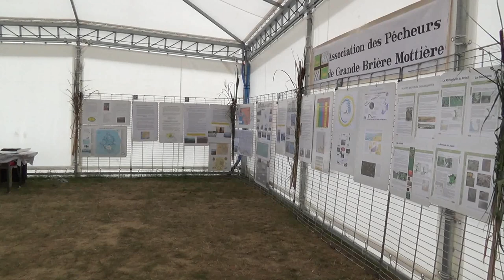MBB Parc en fête à Brécun, dimanche 8 septembre 2013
Mariniers de Brière et du Brivet
Parc en fête à Brécun + tour de l'île de Pendille en chaland, le dimanche 8 septembre 2013 .